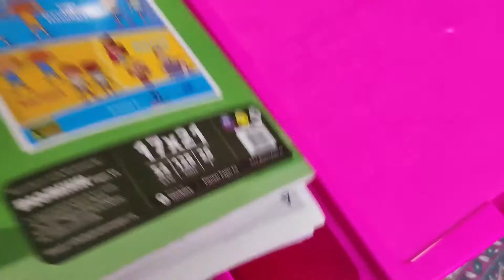Meeshoo haul | Let's see what have I purchased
My video on Meesho haul for you. I wanted to show you what have I purchased from meesho?

I hope you will all like this video. If you really like it then please share it and write to me with your
query.

SATABDI..Xoxo?

importantly spread positivity. You will be blocked and reported immediately if you are found spreading hate,

negativity and unnecessary abuses. Let's live, learn and grow. All the content published on this channel is
our own creative work and is protected under copyright law and in case you need to use our content for any

Take care.
BYE..